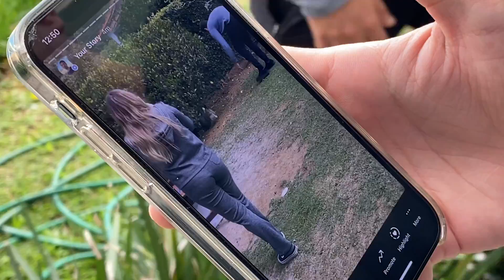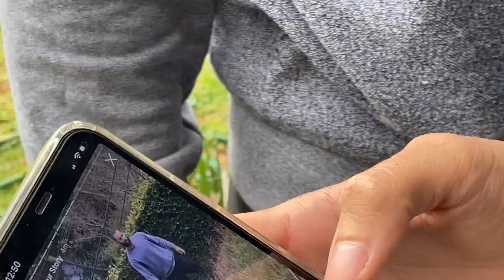Nossa Galinha FUGIU